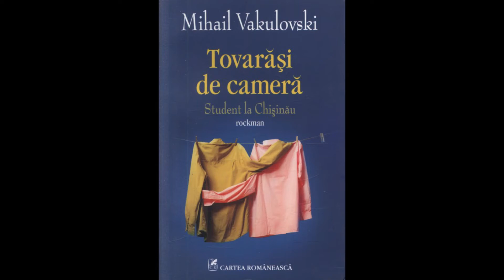Mihail Vakulovski la CDPL FEST 38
1 august 2015, Club A
Casa de pariuri literare